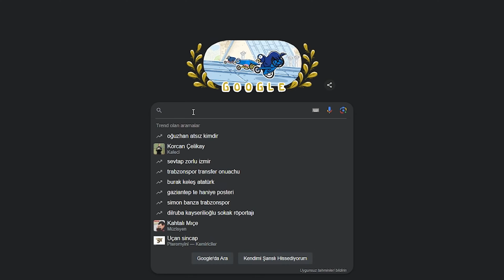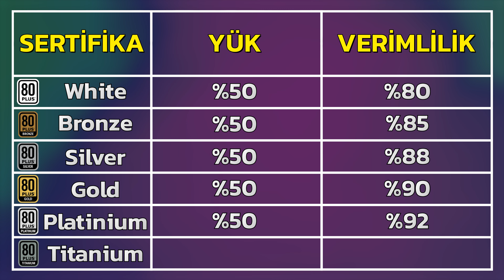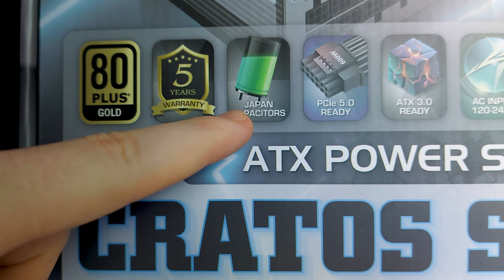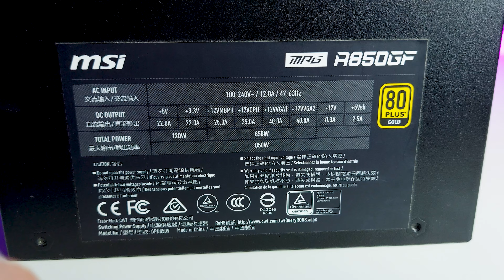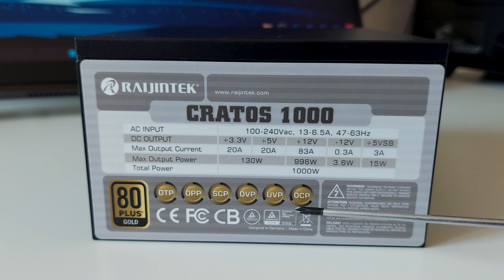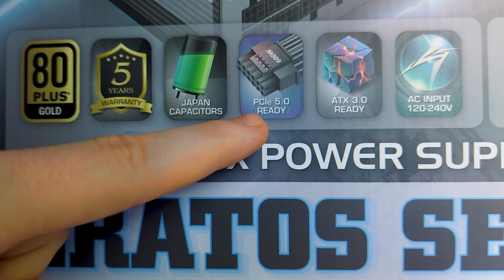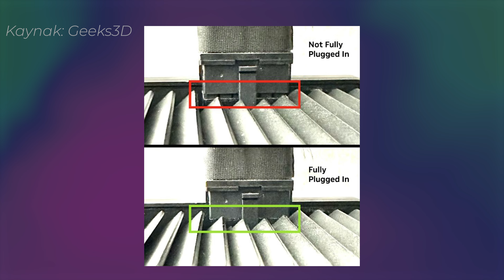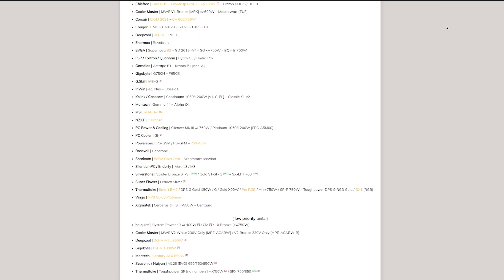GÜÇ KAYNAĞI ALMADAN İZLE | Paranı ve Sistemini Çöp Etme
Bu videoda markalar yer aldığından reklam içermektedir.
Güç kaynakları, bilgisayar sistemlerinin kalbidir ve doğru seçimi, hem performans hem de güvenlik açısından büyük önem taşır. Bu videomuzda, güç kaynaklarının temel işleyişinden, son teknoloji ATX 3.0 ve PCIe 5.0 özelliklerine kadar her şeyi detaylı bir şekilde ele alıyoruz. Bilgisayar sisteminizin ihtiyaçlarını karşılayacak doğru güç kaynağını seçmek için gereken tüm bilgileri burada bulabilirsiniz.

Güç kaynağı seçerken dikkat etmeniz gereken birçok faktör var. Watt gücü, verimlilik ve bağlantı çeşitleri gibi unsurları anlamak, size en uygun ürünü bulmanızda yardımcı olacaktır. Ayrıca, 80 Plus sertifikaları, aşırı voltaj koruması ve kısa devre koruması gibi önemli güç kaynağı sertifikaları ve koruma özellikleri hakkında da detaylı bilgi veriyoruz. Bu özellikler, sisteminizin güvenli ve verimli çalışmasını sağlamak için kritik öneme sahiptir.

Son olarak, ATX 3.0, ATX 3.1 ve PCIe 5.0 gibi yeni standartların bilgisayar donanımınıza nasıl katkıda bulunduğunu açıklıyoruz. Bu teknolojiler, sistem performansınızı artırabilir ve gelecekteki bileşenler için uyumluluk sağlayabilir. Farklı kullanım alanları için en uygun güç kaynağını seçmenin yollarını da detaylandırıyoruz; ister oyuncu bilgisayarları, ister iş istasyonları veya diğer sistemler için en iyi seçeneği nasıl belirleyeceğinizi öğrenebilirsiniz.

Videomu izleyerek güç kaynakları hakkında kapsamlı bilgi edinebilir ve bilgisayar donanımınızı bir üst seviyeye taşıyabilirsiniz.

00:00 Giriş
01:03 INTRO
01:08 Güç Kaynağı Kaç Watt Olmalı
01:42 80+ Sertifikası
03:31 Cybenetics Sertifikası
03:48 Kapasitörler
04:26 Kablolar
05:23 Düz, Modüler, Yarı Modüler
06:18 Güç Kaynağın Ne Kadar Stabil
07:40 Koruma Sertifikaları
08:45 ATX 3.0
09:26 PCI-e 5.0 Uyumu
10:50 ATX 3.1 Nedir?
11:28 Garanti Ömrü
12:38 PSU Tier List
13:50 Çıkış
14:12 OUTRO